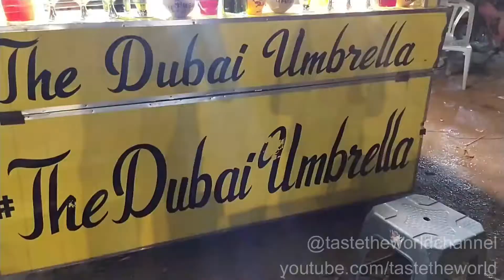Most Refreshing Kulukki Sarbath / Mirchi Soda Summer Drink | The Dubai Umbrella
This video features the one of the most refreshing summer drinks, Kulukki Sarbath or Mirchi Soda, in the ever famous Dubai Umbrella in Karachi, Pakistan.

👀 Kulukki Sarbath is a sweet & spicy refreshing drink – very unique in taste made by heavily shaking a blend of lemon juice, basil seeds, sugar syrup and ginger. Kulukki Sarbath is popular natural cool drink in South India and Pakistan to manage the scorching heat of the summer.

➡ Most Refreshing Drink | Different Flavors Of Limca Soda In Karachi | Pakistani Street Food

🔥 Learn the best and most natural way to maintain healthy teeth and gums